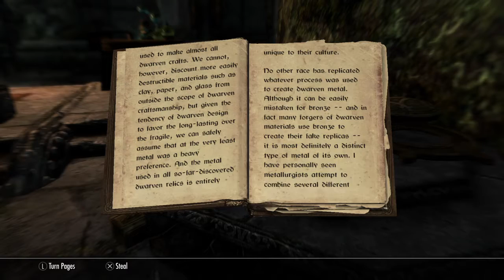Let‘s Play Skyrim - #090 - Meeting the People of Markarth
Welcome to our very first series on the channel, a simple no commentary play through of The Elder Scrolls V: Skyrim! Join the adventure along with me!

We head back in to Markarth and speak with the jarl, while doing some smaller jobs for various citizens of The Reach.